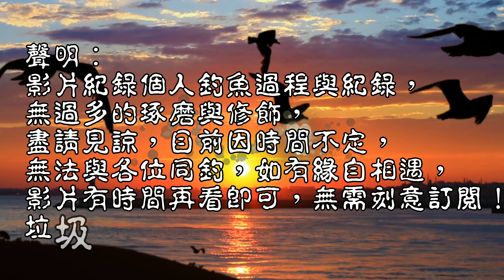原來魚躲在這下面，還被爆線真是母湯！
今日前往線西第七隻堤岸釣查！
魚躲在面前 線西堤岸 台灣釣魚 Taiwan fishing